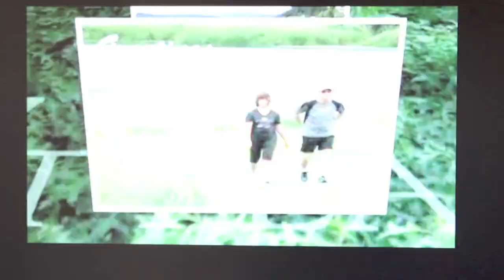Eden Prairie Minnesota City Profile- Twin Cities Property Finder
Are you considering to buy a home in Eden Prairie? Find out why it was vote #1 in the nation by money magazine as one of the best places to live in the nation.